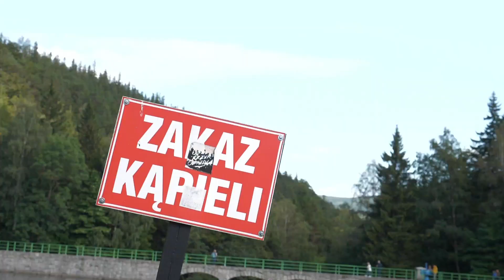Pałac i Karpacz (Pakoszow Pt.2) - #008 Nilsa Vlog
Druga czesc naszego pobytu w Pakoszowie. Pokazuje wam interesujace miejsca w Hotelu i potem jedziemy do Karpacza. Patrzymy sie na kosciol Wang i pare innych rzeczy.
Az w koncu Vlog sie konczy w Cieszynie.😊

Do Plutna na suficie:
To bog Apollo i Kyparissos. I Apollo jego faktycznie zamienil w Cypryssa, po tym jak zastrzelil Jelenia.
Przepraszam za zamieszanie. 😜

Muzyka:
Ikson - Cloudy
Ikson - Motion
Ikson - Shadows
Ikson - Taste It
Ikson - Orbit